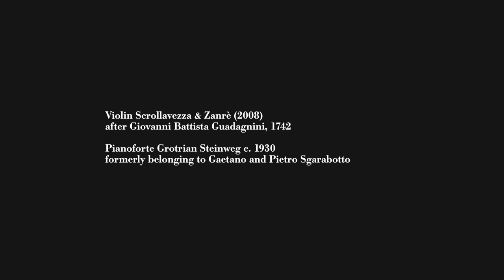Ivan Rabaglia and Enrico Padovani play Maurice Ravel's "Pièce en forme de Habanera"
A series of new videos recorded at Villa Scrollavezza in which talented musicians perform using Scrollavezza & Zanrè instruments.
Video by Paolo Parmiggiani, sound recording by Luca Marazzi.